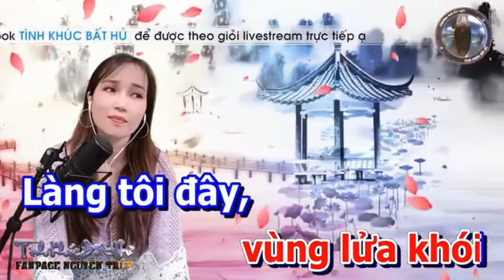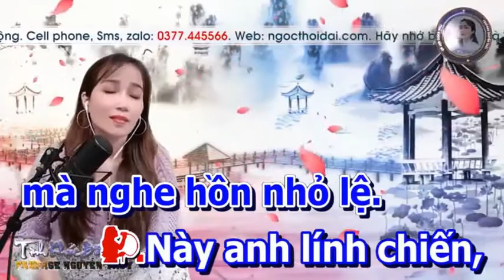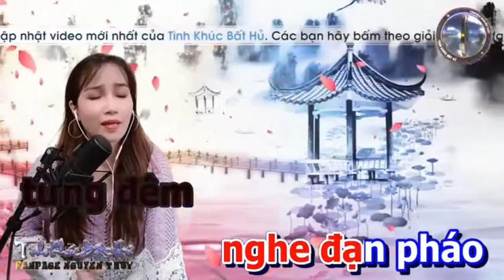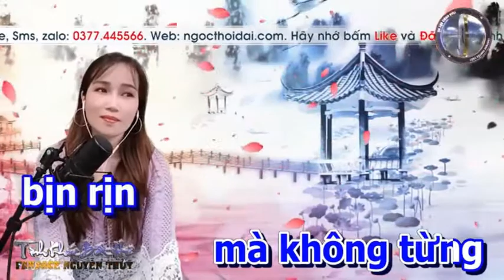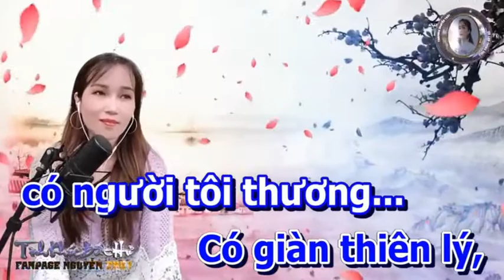CHUYỆN GIÀN THIÊN LÝ _ NGUYỄN THỦY & HOÀNG VĂN